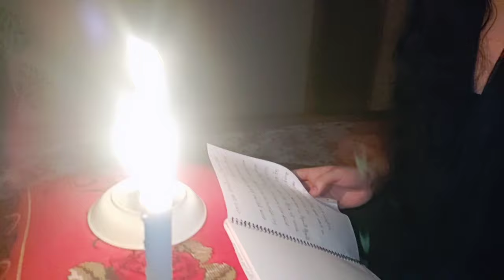আমি সেই মেয়েটি||ami shei meyeti||bangla recitation||sumaiya shija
Hello everyone!!
Assalamu alaikum!!

আশা করি তোমরা বা আপনারা সবাই ভালো আছেন।

আজকে আমি আবৃত্তি করার চেষ্টা করব।
(বৃথা চেষ্টাও বলতে পারো😅)

যদি ভিডিওটি একটু হলেও পছন্দ হয়ে থাকে তাহলে  প্লি...জ একটা লাইক দিয়ে দিবেন।

আর অবশ্যই সাপস্ক্রাইব করবেন আমার ওয়...ঠিউব চ্যানেলকে।

guys.. one thing..

i have no mic😥
And i have no camera😥
 Cause I am new oy..thober..
 so that,video and audio quality is very bad..

Support me!!😭

HELLO GUYS!!
❤Welcome to sumaiya shija youtube channel.❤

My name is sumaiya shija.I am 16 years old.

This is my a piece of happiness, where i share my pretty little things with you..
I love to making video about my lifestyle,travelling,singing song,recitation,family fun,daily vlog and like fun vlog also..

My dream is 1M sub on my youtube channel..😯🤫
Insha allah one day i will achieve my dream.
I hope you will enjoy my video and always being with me..